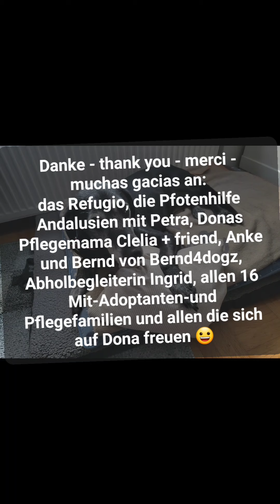Donas abenteuerliche Reise von Andalusien bis Oberschwaben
Dona ist eine 12-jährige Labbi-Mix Hündin aus der Seniorenabteilung im Refugio in Andalusien. Durch die Tierschutzorganisation Pfotenhilfe Andalusien mit dem Transport Bernd4dogz reiste sie am 24./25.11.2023 nach Deutschland in ihr neues Zuhause.